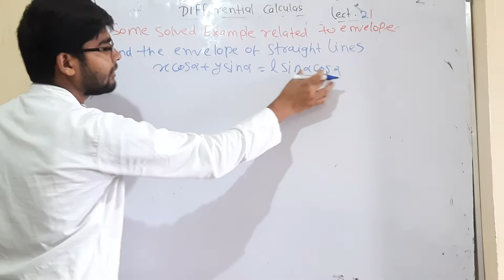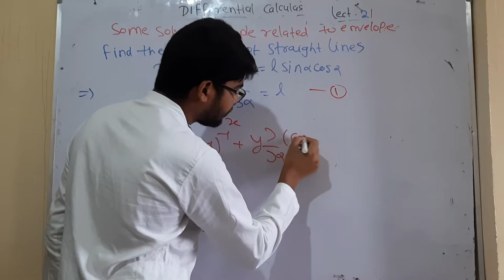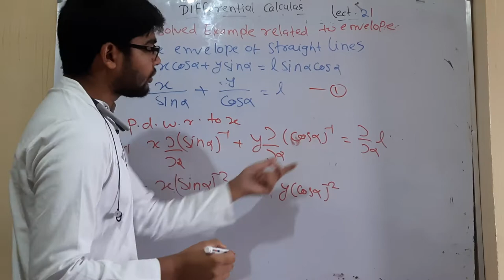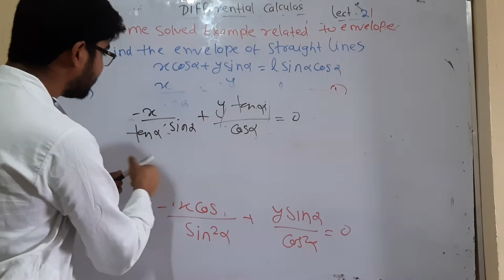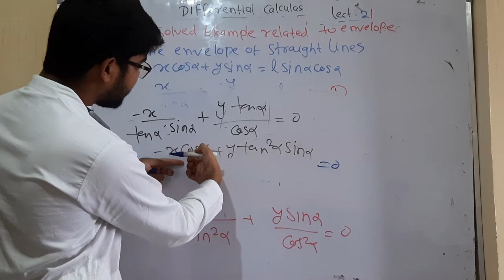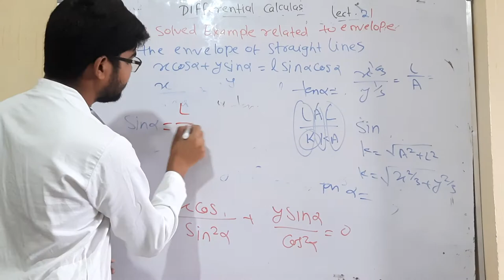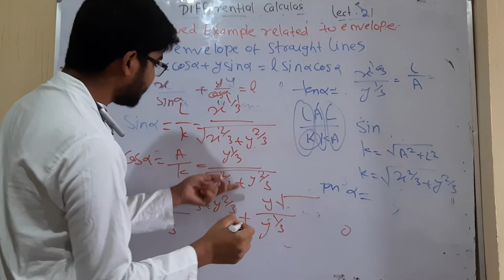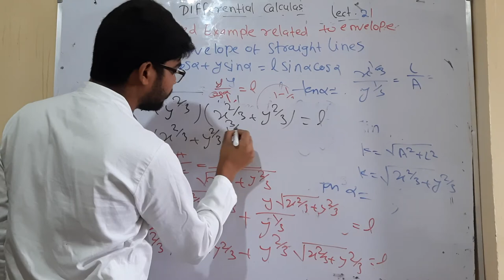differential calculas lect 21 by hitesh meena